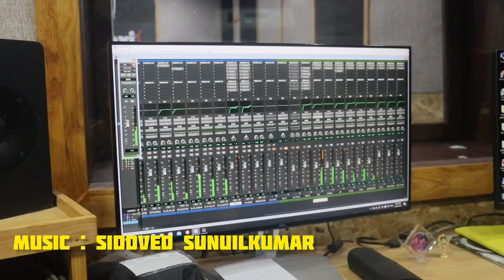നാട്ടുവഴി കണ്ടൊരു പെണ്ണ് PROMO VIDEO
own production musical love song promo